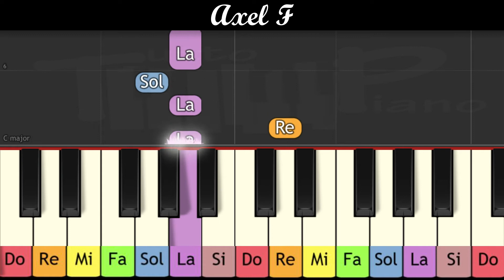Apprendre au piano le thème du "Flic de Beverly Hills" (très facile pour enfants ou débutants)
Jouez rapidement au piano le célèbre thème du "Flic de Beverly Hills" "Axel F." en mode très facile (piano à une main) avec notes et couleurs pour bien repérer les notes

La vitesse est lente donc mettre vitesse X2 pour avoir la vraie vitesse

Excellent travail ^^